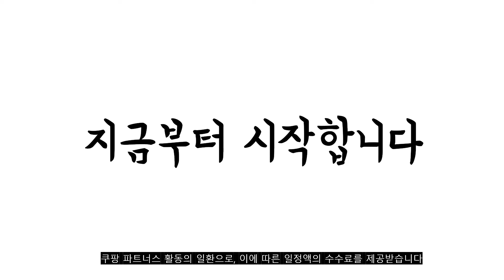2022년 가장인기있는 블럭 추천 판매순위 TOP10 가성비 평점 후기 비교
❤️❤️❤️2022년 가장인기있는 블럭 추천 판매순위 TOP10❤️❤️❤️

1위. 토이맨 뉴꼬마 사각블럭 5 고급형 404p, 혼합색상 [38,970원]

2위. 옥스포드 EQ플러스 블럭 EQ2033 284p, 혼합 색상 [53,890원]

3위. 가베가족 2.5cm 칼라쌓기나무 100p, 빨, 주, 노, 초, 파, 보 [9,370원]

4위. 옥스포드 종합 블록 27000, 혼합 색상 [19,030원]

5위. 비앤씨 타워크레인 중장비 놀이세트, 주황 [36,600원]

6위. 주리고 꼬마성 NEW 자석블럭 맥포머스 호환 KC인증 어린이 장난감 정리함포함, 자석블럭 1세트 [35,010원]

7위. 리틀타익스 우든빌딩블럭 100p, 혼합색상 [25,900원]

8위. 베비몽 소프트 말랑 블럭 대형 빅 실리콘 파스텔 블록 쌓기 놀이, 정리함 80P [29,900원]

9위. 가베가족 2.5cm 원목쌓기나무 100p, 원목 [10,480원]

10위. mindbox 자동차 풀백 12종 블록 세트, 1개 [13,800원]